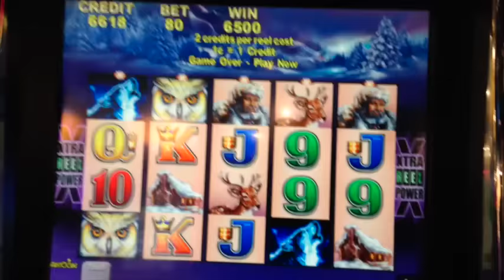** NICE WIN ** Timber Wolf ** Bonus ** SLOT LOVER **